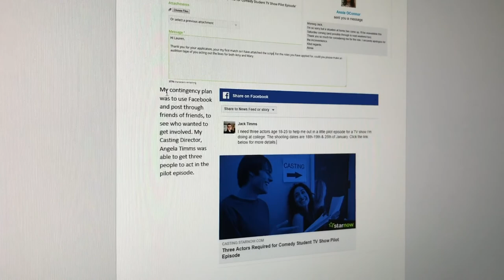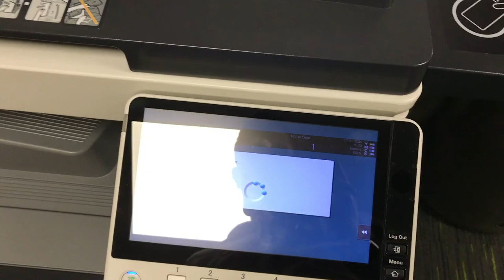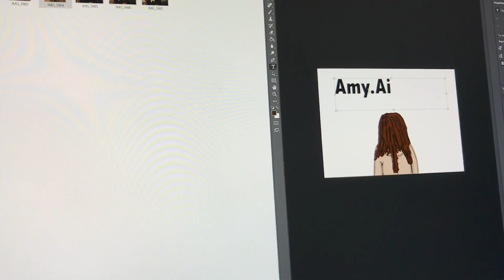Day in the Life of a Creative Media Student in College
In this video I give you a brief showcase of what being a creative media student at sixth form college is about.

✪ FAQ ✪
What do you use to film?
DSLR Canon 80D/ Go Pro Hero 3 White
What do you use to edit?
Final Cut Pro/ DaVinci Resolve/Premiere Pro
I am 18 - my birthday is the 24th July
What A-Levels do you take?
180 credit CTEC L3 Creative Media Production (3 A levels)

Have a wonderful day & I hope to see you in my next video!